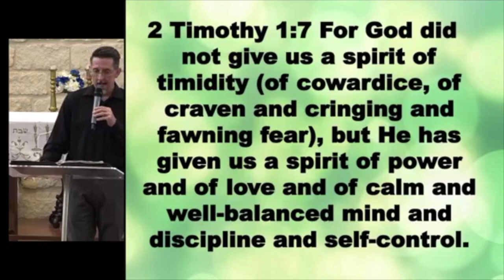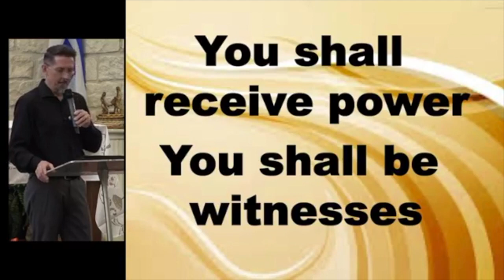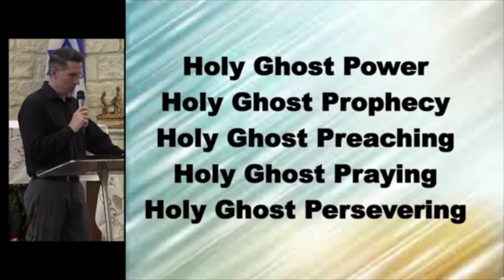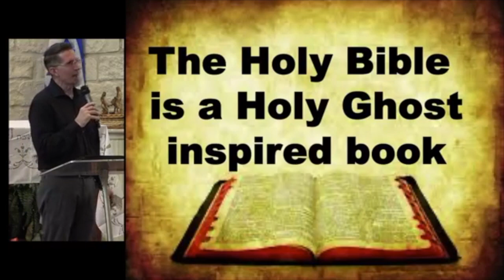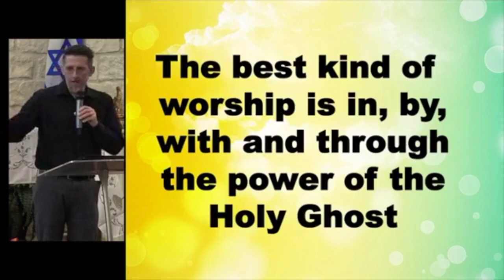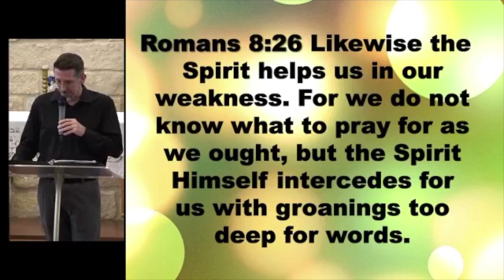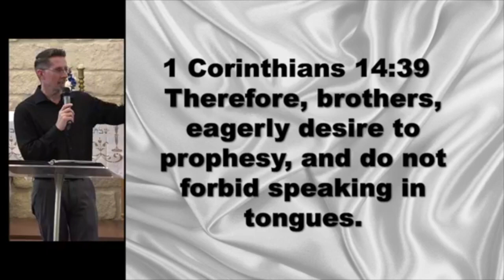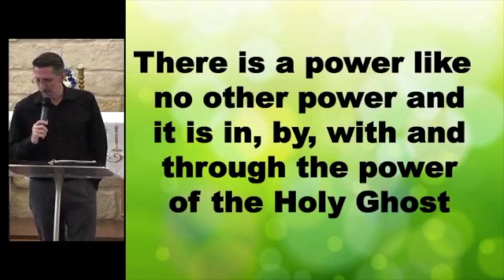Holy Ghost Power | Carl Jones | Emmanuel Worship Center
Join Rabbi Carl Jones as he brings the message, “Holy Ghost Power”!!